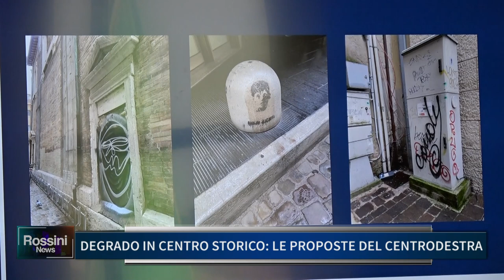DEGRADO IN CENTRO STORICO, LE PROPOSTE DEL CENTRODESTRA